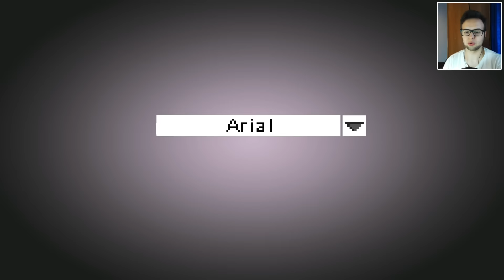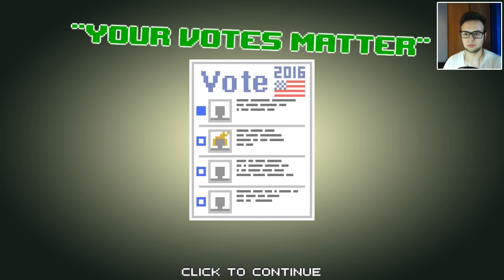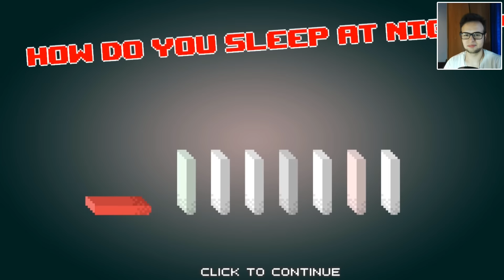Am intrat din greseala in toaleta doamnelor in Dude, Stop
▷ LIKE ( ˘ ³˘)❤️ daca ti-a placut acest episod de Dude, Stop